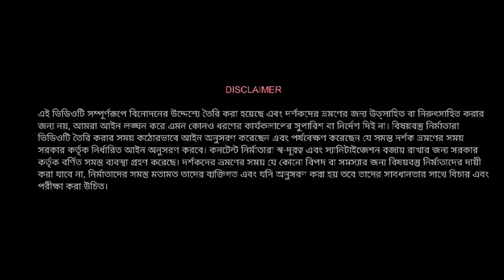বাংলার গোয়া উদয়পুর বীচ। যেখানে সবকিছুই......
Welcome friends to my new blog. Thanks for being with me friend. I came to Digha with a scooty and I am going around with you all the beaches of Digha. In the sixth part of the trip to Digha, today I will take you to the most famous beach of Digha, which is known as Goa of Bengal, Udaipur Beach. @TheViewfinderOfficial